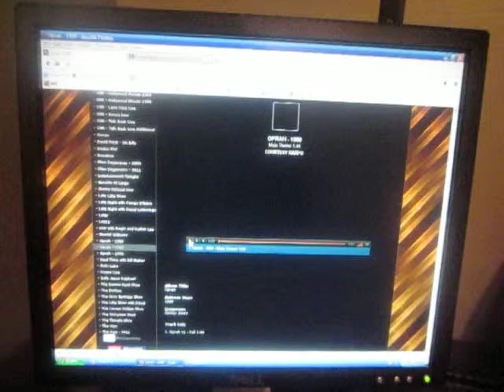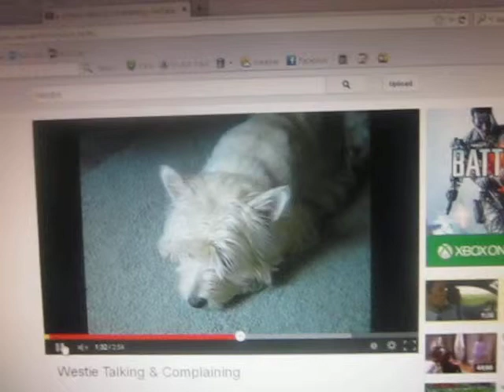The westie theme song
Special thanks to One True Media, who own the original video.